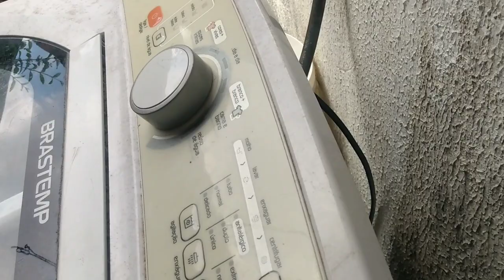Brastemp 12k bomba d'água solenóide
solenóide